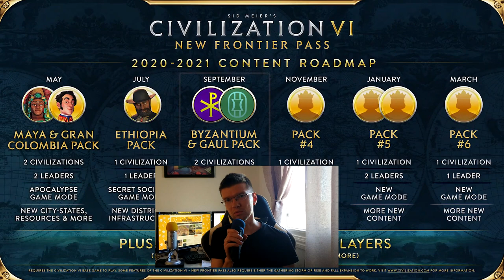Что будет в сентябрьском патче Sid Meier's Civilization VI?